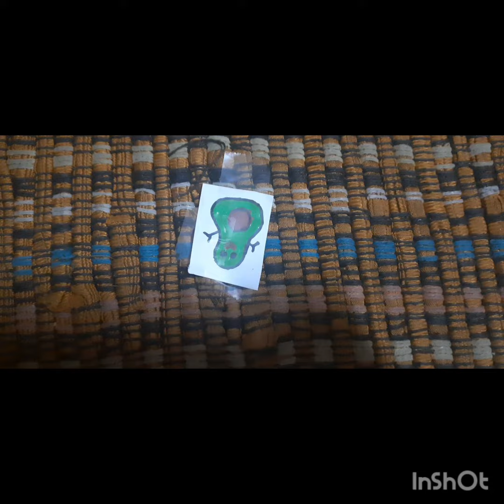Unboxing my DIY blind bag 😇🥰😍🤩